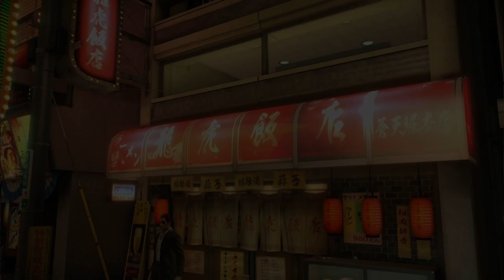YAKUZA 0 Walkthrough Part 10 - MAJIMA'S PAST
We get to learn a bit about Majima's past and the situation he's in... enjoy!

CHAPTERS:
0:00 - intro
0:51 - good for nothing Goons
3:06 - exchanging completion points
5:35 - getting some leads on a new hostess
7:01 - karaoke time
10:24 - scouting out the Odyssey
26:26 - meeting the weaponsmith
32:16 - learning the slugger style
37:21 - big man jumpscare
37:40 - talking to a child
38:50 - Fei Hu's wife is upset with him
41:06 - child in danger
44:31 - getting child the doll
47:02 - visiting the Dragon and Tiger
50:18 - the child returns
54:31 - trying to go home for the night
1:00:25 - CHAPTER 4: Proof of Resolve
1:05:45 - outro